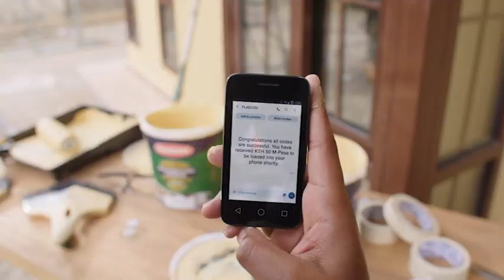Plascon Rangi ya Chapaa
We are excited to introduce to you Plascon's "Rangi ya Chapaa", get money direct to your M-PESA account every time you buy select Plascon paints or varnishes!